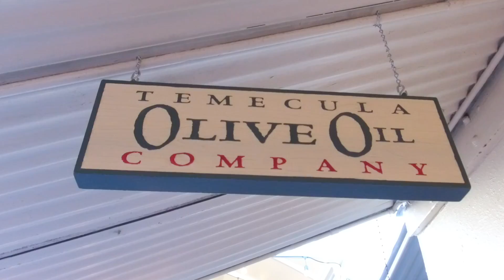The Los Angeles Grove with Steph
Come with us on this wonderful adverture at the Los Angeles Grove